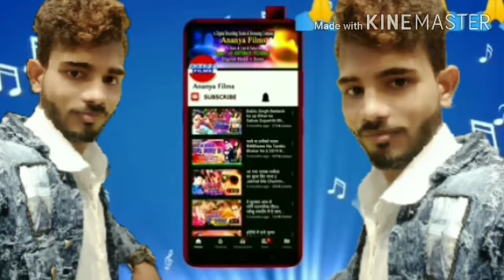जबसे चढ़ल बा सावन सोमवार में न्यू सॉन्ग 2020 प्रमोद यादव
अमित राज